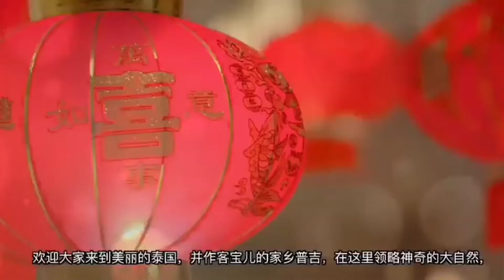NONGPOY UNTIL 2021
Courtesy of instagram @poydtreetechada aka Nong Poy holds the prettiest transgender title in the world. Curious as to what the figure of Nong Poy or Treechada Petcharat until 2021? SUPPORT ME & DON'T FORGET TO